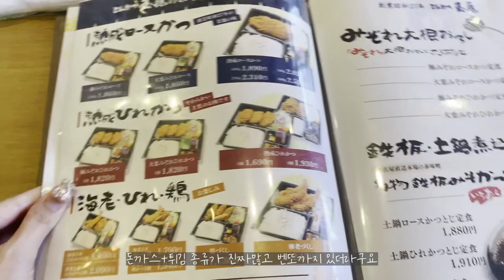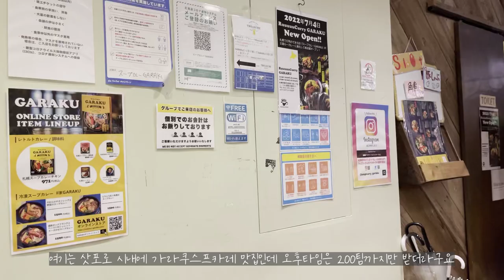[V-LOG] 9박10일 삿포로 총여행경비공개! 삿포로여행지 이렇게만 하면 로컬 푸드/로컬관광지 정복!! │오타루│홋카이도│비에이│료칸│유라쿠소안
✈️대략 여행 경비 (9박10일) -1인기준

- 항공 (인천 → 신치토세) 왕복 394,500원

- 렌트카(토요타렌트카 10일)  (ETC + 톨비 + 기름값 + 보험료 포함 458,750원)

- 숙소
1. 에어비앤비 / 7박 :  5박(34,379엔) + 2박(8,824엔)
2. 온센 료칸 유엔 삿포로 / 1박 : 14,900엔
3. 유라쿠소안 / 1박 : 25,500엔

- 유심 (E-SIM KKDAY 10일 500MB) 16,500원

- 환전(현금) : (하나은행 90%우대) 50000엔 (50만원)

- 카드 : 안씀

- 미리 예약한 것
1. 클룩[KLOOK] - 제일쌈! (삿포로 TV타워입장권  8000원)